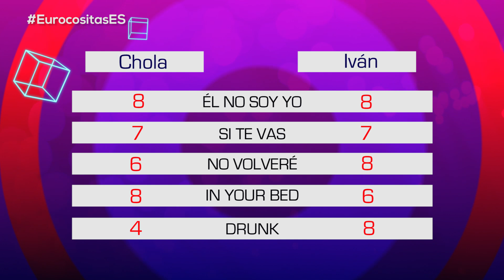Cinco canciones de Blas Cantó: los valoraciones de Chola e Iván Müller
Conoce qué valoración dan Ivan Müller y su madre a cinco de las canciones más representativas de la carrera de Blas Cantó, nuestro representante para Eurovisión 2020. Además, visita nuestra web, y déjanos un comentario en el enlace de la noticia valorando estos 5 temas para hallar cuál de los 5 es el preferido de los fans del festival